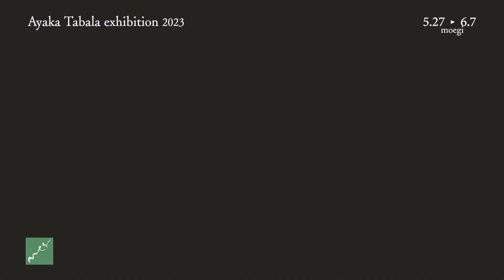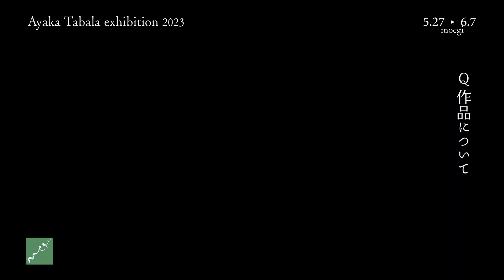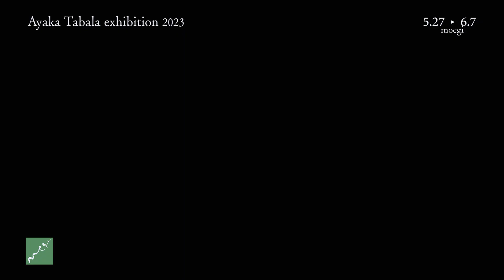Ayaka Tabala exhibition 2023 moegi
2023年5月27日(土)〜6月7日(水)
もえぎ城内坂店Gallery M's